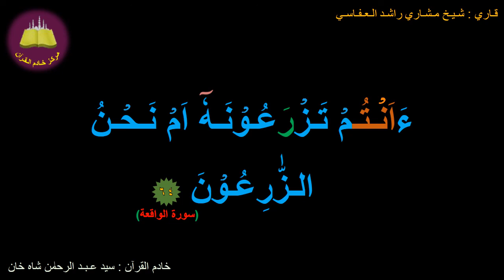Best option to Memorize 056-Surah Al-Waaqe'ah (64 of 96) (10-times repetition)